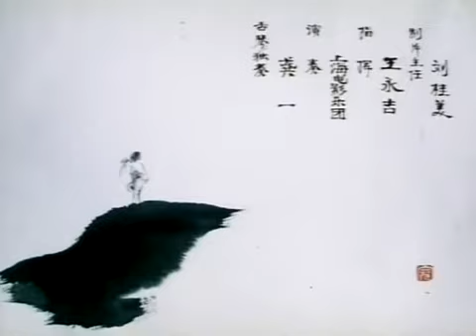動畫片 山水情